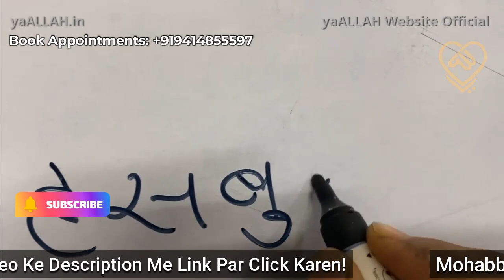Kisi Ko Khud Se 48 Ghante Me Mohabbat Karwane Ka Wazifa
Kisi ko khud se mohabbat karwane ka wazifa
Mohabbat, Shadi, Naukri, ya Kisi Bhi Masle Ke Hal Ke Liye Imran Saheb Se Unke Personal Number Par Abhi Whatsapp Karen